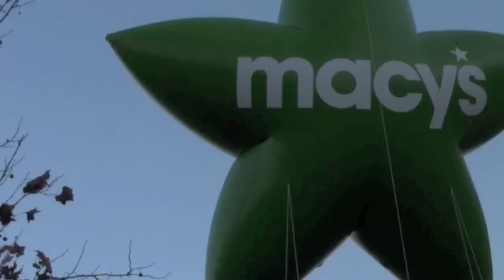Macy's Thanksgiving Parade at Universal Studios Orlando